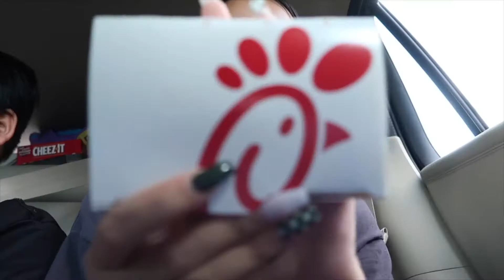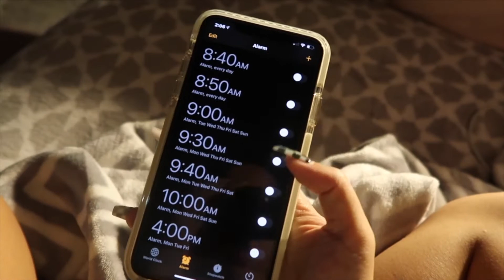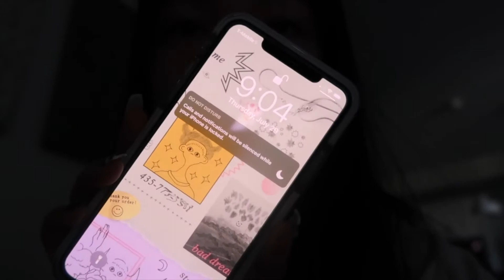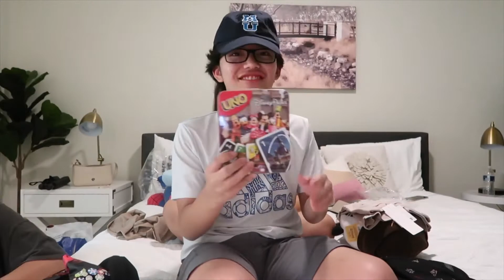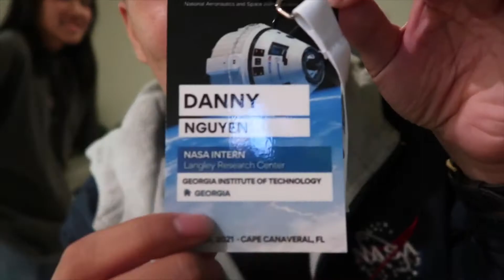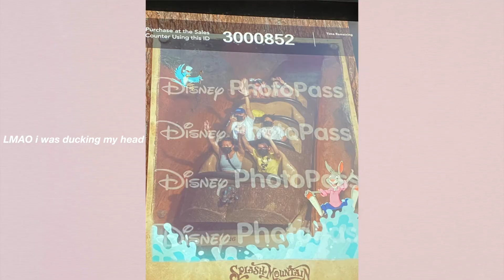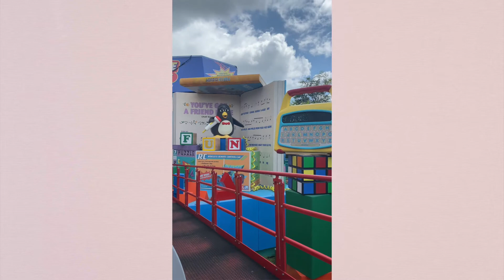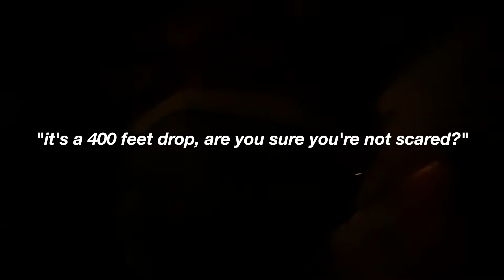weekend in my life | trip to orlando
hey guys! in this video, im going to ORLANDO!! this is unfortunately gonna be my last trip of the summer before school starts :( speaking of school, keep a look out for a first day of school grwm 👀 hope you guys have/had an amazing summer break! 💗

xoxo, kristina